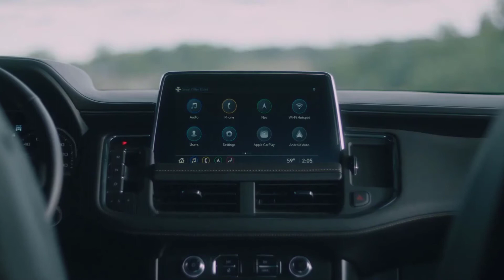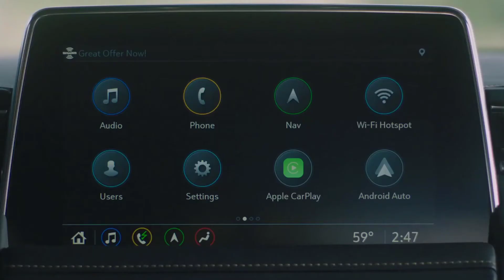2022 GMC YUKON AT4 ПОКОРИТЕЛЬ АМЕРИКИ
Модель, построенная на базе нового Chevrolet Tahoe (внедорожник Chevrolet Suburban лег в основу нового GMC Yukon XL), внешне отличается бамперами, оптикой, иным капотом, решеткой радиатора и передними крыльями. В салоне основными отличиями стали руль и детали оформления интерьера.

При этом более дорогая комплектация Denali получила обширный хромированный декор кузова, 22-дюймовые колесные диски и собственный вариант салона — появился козырек на передней панели, объединяющий приборы и центральные дефлекторы вентиляции, которые расположены над экраном мультимедиа. Также у машины свои варианты отделки интерьера.

В новом поколении появилась внедорожная модификация AT4, которая отличается матовыми акцентами в оформлении кузова, иными бамперами, штатной защитой днища и внедорожными покрышками, а также пневмоподвеской в базовой комплектации.

Линейка моторов включает бензиновые V8 — 360-сильный 5,3-литровый и 426-сильный 6,2-литровый для версии Denali, а также новый 281-сильный 3-литровый турбодизель. Все агрегаты сочетаются только с 10-ступенчатой автоматической коробкой передач. Базовые варианты — заднеприводные, а полный привод доступен за доплату.

TheStraightPipes,
The Straight Pipes,
Straight Pipes,
StraightPipes,
Exhaust,
Sound,
Review,
2021,
2020,
gmc,
yukon,
at4,
gmc yukon at4,
2021 gmc yukon at4,
gmc yukon review,
gmc yukon at4 review,
2021 gmc yukon,
gmc yukon offroad,
offroad,
offroading,
off road,
mud
плохая машина,
на русском,
youkondenali,
американский,
внедорожник,
некачественная,
8миместный,
огромный,
автомобиль,
review,
suv,
huge,
car,
new,
prokachutv,
425hp,
6.2engine,
монстр,
машина,
тачка,
автопоезд,
семейный,
США,
новый,
навигация,
кожа,
джиэмси,
юкон,
денали,
премиум,
класс,
expensive,
ride,
premium,
family,
big,
cadillac,
escalade,
2021,
GMC,
yukon,
denali,
xl,
автообзор,
смешно,
обзор#6
юкон,
Yukon XL,
новый юкон,
GMC Yukon Denali,
Yukon AT4,
тахо,
новый тахо,
таха,
2021 gmc yukon denali,
2021 gmc yukon at4,
2021 chevrolet tahoe,
2021 chevy tahoe,
2021 gmc canyon,
2021 cadillac escalade,
gmc yukon xl,
юкон хл,
suburban,
шевроле тахо,
duramax,
тахо 2021,
новый шевроле,
субурбан,
кадиллак эскалейд,
кадиллак эскалейд 2020,
Джи-Эм-Си Юкон,
Джи Эм Си Юкон,
ДжМС Юкон,
новый ДжМС Юкон,
ДжМС Юкон 2020,
GMC Yukon XL Denali,
АМЕРИКАНСКИЙ ДЖИП